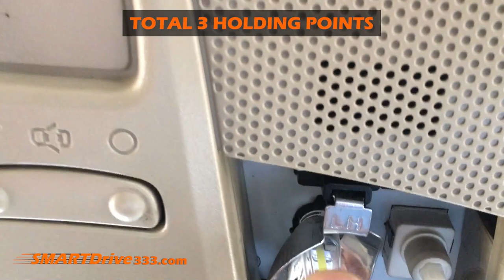Suzuki Cabin light bulb 💡 Replacement : Easy Installation [music] :SMARTDrive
installation of cabin lights is very easy for all Suzuki cars. you just need to have a multitool kit.
Osram LED T10 2825DW-02B Parking Lamp (12V, 1W) for All Models (White)

Installing a cabin bulb in a Suzuki car is a relatively simple process. Here are the steps to follow

Purchase the correct bulb: First, you need to ensure that you have the correct bulb for your Suzuki car's cabin. Check the owner's manual or the bulb holder to confirm the size and wattage of the bulb you need.

Locate the bulb holder: The bulb holder is typically located on the roof of the cabin, near the rearview mirror or the sun visor. It may be covered by a plastic lens that can be removed by gently prying it off with a flat-head screwdriver.

Remove the old bulb: If the old bulb is still in place, gently turn it counterclockwise to release it from the bulb holder. Be careful not to break the bulb or damage the holder.

Install the new bulb: Insert the new bulb into the holder and turn it clockwise until it clicks into place. Ensure that the bulb is securely in place.

Test the new bulb: Turn on the car's interior lights to test the new bulb.

Replace the lens cover: Once the new bulb is working properly, replace the plastic lens cover by snapping it back into place.

That's it! You have successfully installed a new cabin bulb in your Suzuki car.

• 2nd Mic: BOYA lavalier Mic